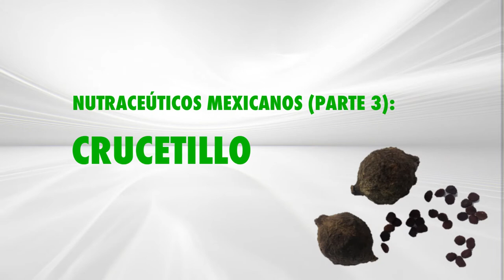Nutraceúticos mexicanos (parte III) | CRUCETILLO, UN VIAGRA NATURAL.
REFERENCIAS DE INTERÉS

Juarez Trujillo N. Evaluación de las propiedades fisicoquímicas,
antioxidantes e identificación de compuestos fenólicos bioactivos de crucetillo (Randia monantha Benth). Universidad Veracruzana Instituto de Ciencias Básicas Maestría en Ciencias Alimentarias; Agosto, 2017.

 López Valdez G, Martínez Blanco G, Zuleta Prada H. Separación y purificación de los productos naturales presentes en las semillas del fruto de crucetillo (Randia aculeate): Una búsqueda de las moléculas encargadas de los efectos coadyuvantes en la terapia contra el veneno de Crotalus simus y Bothrops asper. Cap. 3. Séptimo Congreso Internacional de Investigación en Ciencias Básicas y Agronómicas; 2018.

Méndez VLM, Hernández MMR. Evaluación de la toxicidad del fruto de Randia monantha Benth. Rev Med UV. 2009;9 (Suplemento: 1):42-45.

Ojeda-Ayala, M., Gaxiola-Camacho, SM, & Delgado-Vargas, F. (2022). Composición fitoquímica y actividades biológicas de las plantas del género Randia . Ciencias Botánicas , 1 (1).